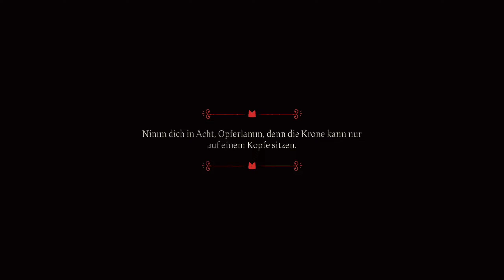CULT OF THE LAMB 🩸 001: Blutdurstiges Schaf trifft auf "The Binding of Isaac" [2K/LET'S PLAY]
Cult of the Lamb versetzt die Spieler in die Rolle eines besessenen Lamms, das von einem geheimnisvollen Fremden vor der Vernichtung bewahrt wird – und diese Schuld begleichen muss, indem es in seinem Namen eine treue Anhängerschaft aufbaut. Gründe deinen eigenen Kult in einem Land falscher Propheten. Wage dich hinaus in vielfältige geheimnisvolle Gebiete, um eine treue Waldgemeinde aufzubauen, das gute Wort zu verbreiten und der einzig wahre Kult zu werden.

LASS DEINE HERDE WACHSEN
Sammle Ressourcen und verwende sie, um neue Gebäude zu errichten, führe finstere Rituale durch, um die Götter zu besänftigen und halte Predigten, um den Glauben deiner Herde zu stärken.

VERNICHTE DIE UNGLÄUBIGEN
Erkunde eine ausgedehnte, rechnerisch erzeugte Welt, tritt gegen Horden von Gegnern an und besiege rivalisierende Sektenführer, um ihre Macht an dich zu reißen und die Vormachtstellung deines Kults zu sichern.

VERBREITE DAS WORT
Bilde deine Herde aus und begib dich auf eine Suche, um die Geheimnisse vier unheimlicher Regionen zu entdecken. Läutere die Ungläubigen, verbreite Erleuchtung und führe während deiner Entwicklung zum mächtigen Lammgott mystische Rituale durch.

Titel: Cult of the Lamb
Genre: Action-Adventure, Strategie, Rogue-like, Indie Game, Simulation
Entwickler: Massive Monster

Kapitel:
00:00 Tutorial
20:58 Düsterholz 1/4 & BOSS: Amdusias
31:42 Unser Kult "Silberklaue"
43:11 Düsterholz 2/4 & BOSS: Valefar
59:52 Unser Kult "Silberklaue"
01:09:27 Düsterholz 3/4 & BOSS: Barbatos
01:26:28 Unser Kult "Silberklaue"